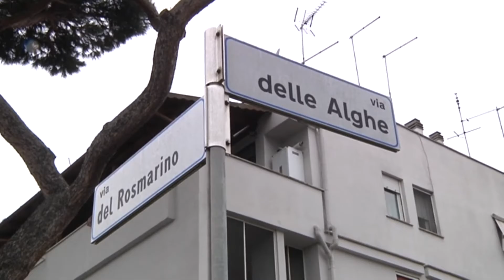Acilia: 10 cassonetti per 42 famiglie - Canale 10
Alle 42 famiglie di una palazzina Ater sono stati destinati appena dieci cassonetti. Questo si traduce in un sovraccarico di rifiuti, un odore pestilenziale, una raccolta differenziata poco scrupolosa e, non da ultimo, una grande rabbia dei cittadini.